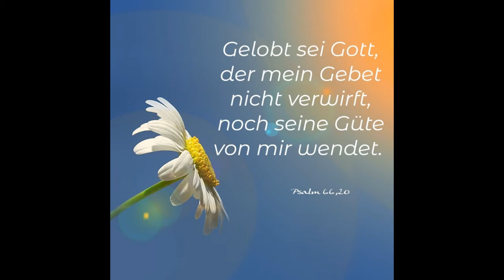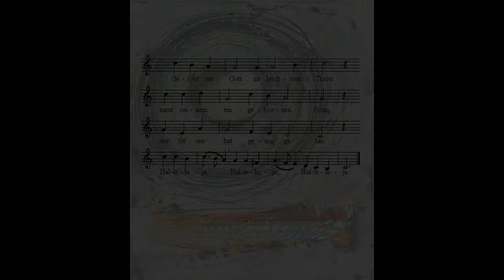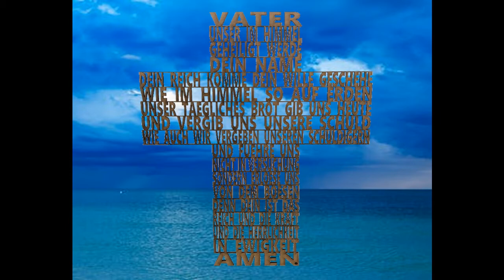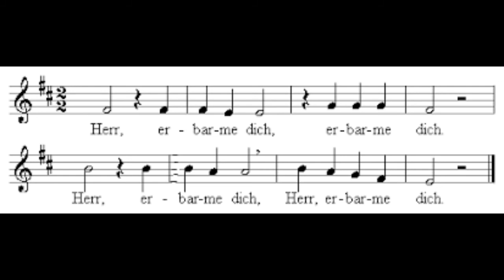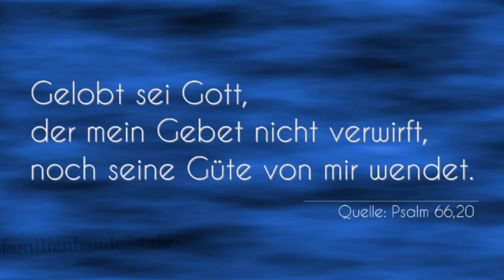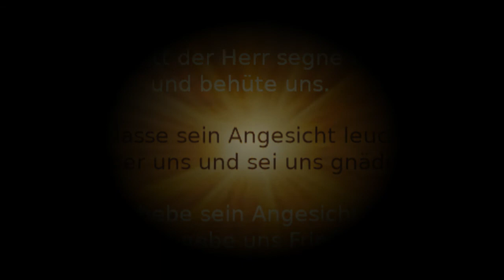Sonntags um 10 vom 17.05.2020 aus der ev. Christuskirche, Athen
"Sonntags um 10" ist ein Service für die Mitglieder und Freunde der deutschsprachigen, evangelischen Christuskirche aus Athen.